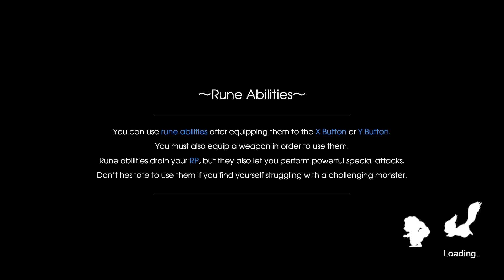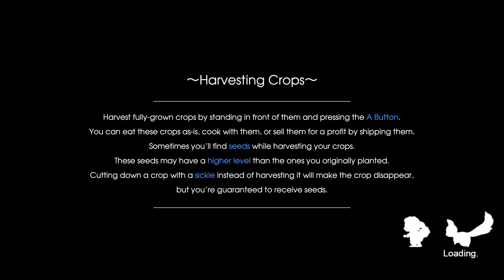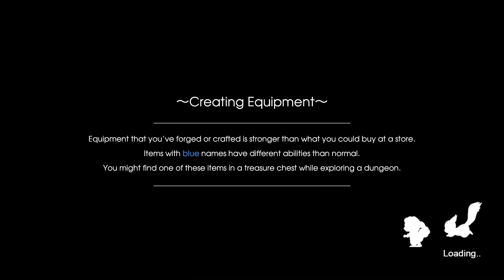[76] Let's Play Rune Factory 5 | Scarlett's Justice and Tricky Treats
Blind playthrough of Rune Factory 5 on the SWITCH!

Description |
Our story takes place in Rigbarth, a scenic town located in the Kingdom of Norad. After the protagonist loses their memories, they join the peacekeeping organization known as SEED and complete many missions in their name. This protagonist can be either male or female—the choice is up to you!